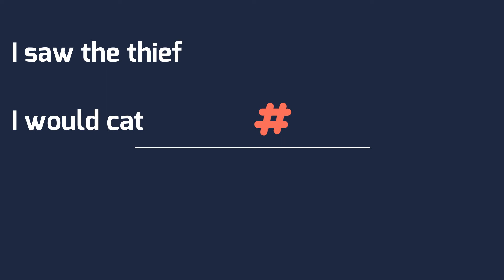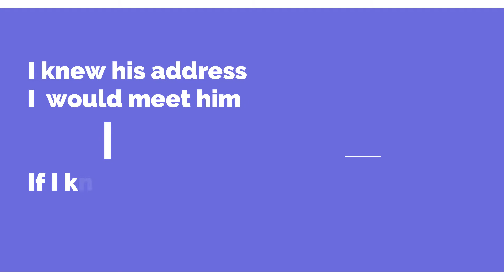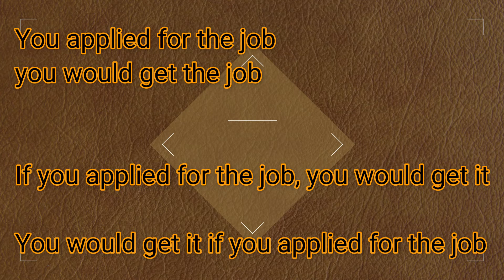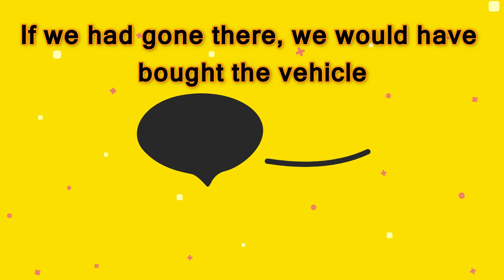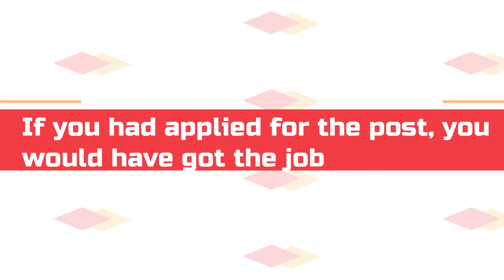If part 2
2022 0/L Paper and Revision Classes
Every Sunday 6 - 8 pm
join us  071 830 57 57
class fee Rs 1200